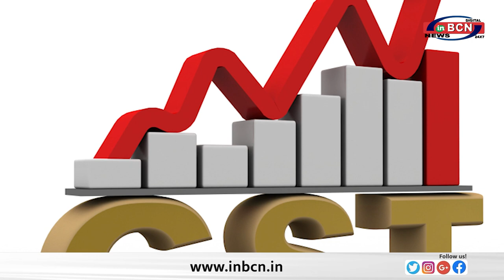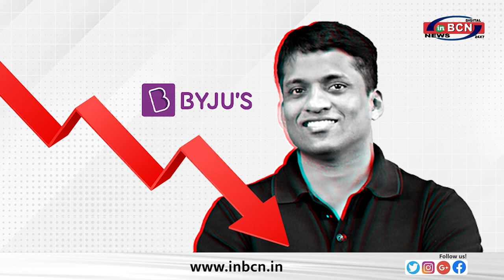Business News .....INBCN NEWS